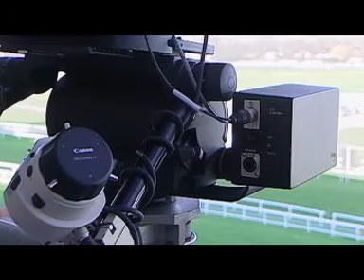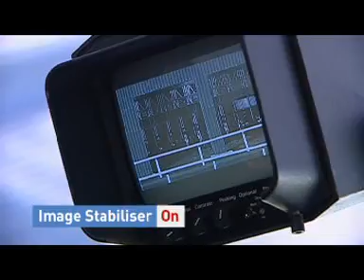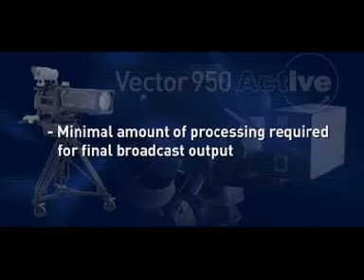Vector 950 Active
Vinten has developed the Vector 950 Active pan and tilt head system to interface with the Canon Optical Shift Image Stabiliser (Shift-IS) technology